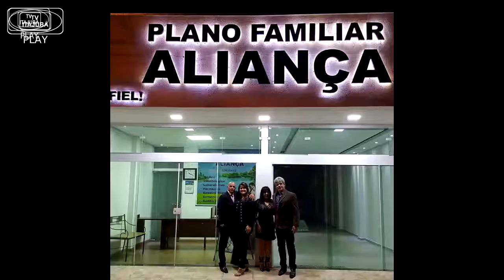Santa Casa 18 01 19 TV ITAJUBA ENTREVISTAS